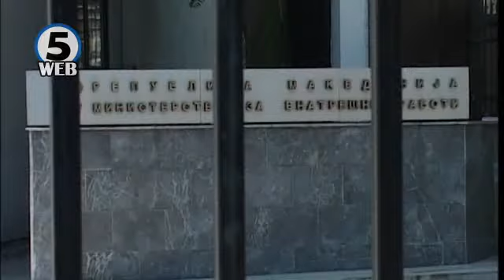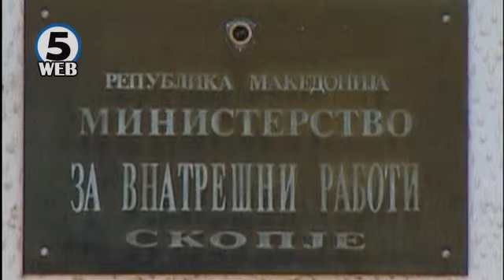Македонски полициски синдикат: Ќе се спротивставиме на незаконските кадровски смени